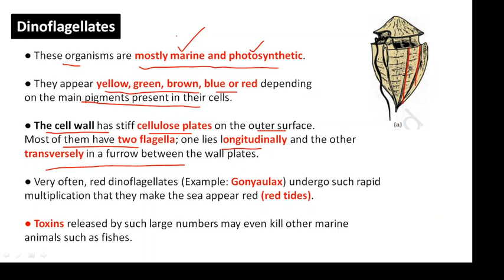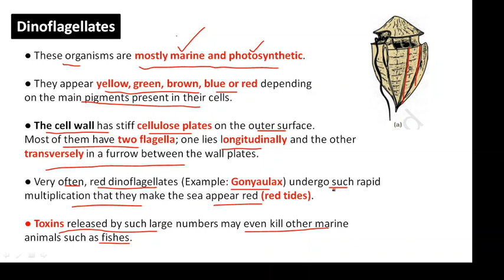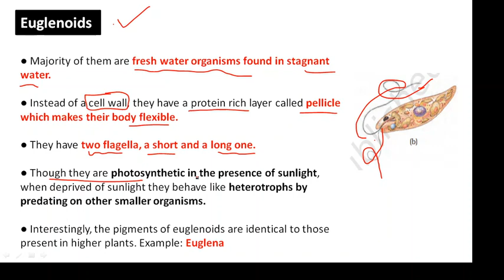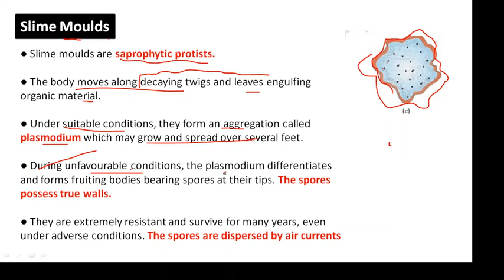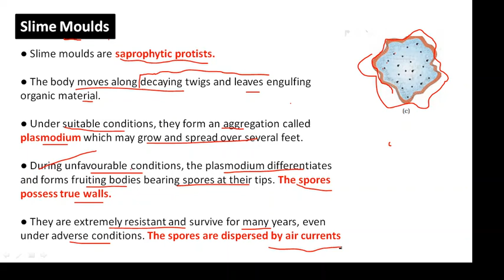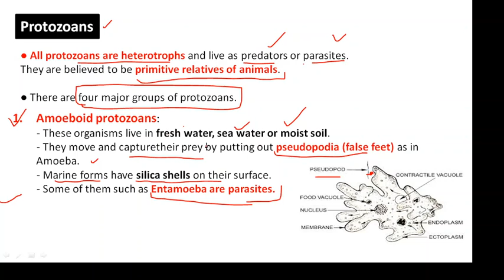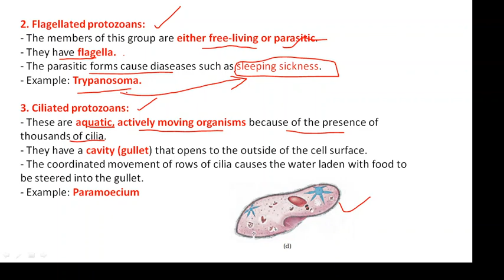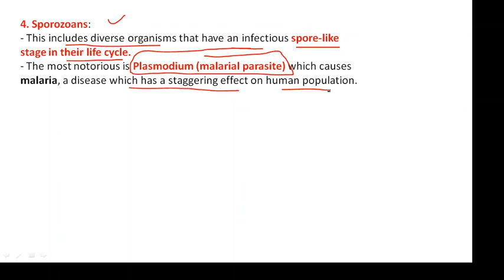Biological classification lecture 4